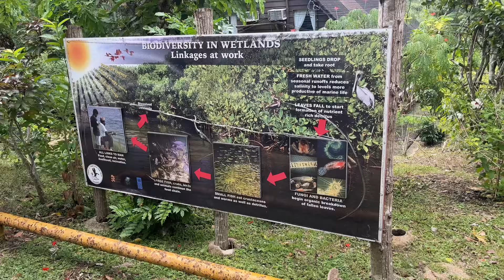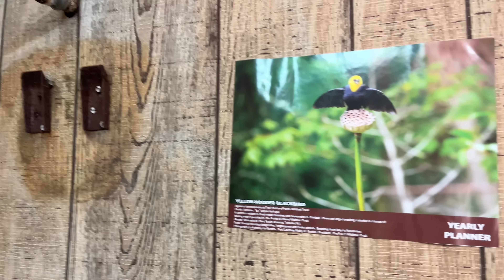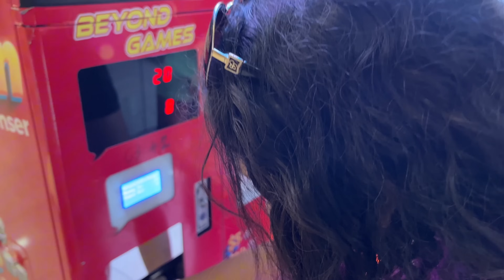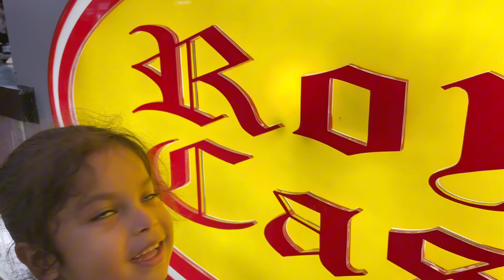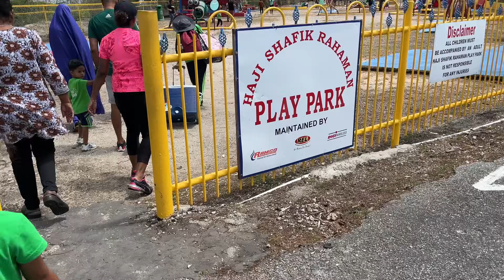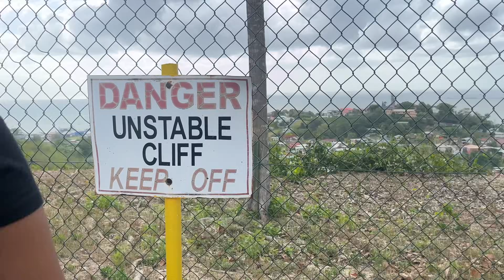the field trip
👉 Amazon Storefront
👉 Living in T & T?

My gear:
Rode Rodecaster Pro II
Rode Podmic Cardioid Dynamic Mic
PodMic Pop Filter Foam Cover
DS7200B Adjustable Desktop Microphone Stand